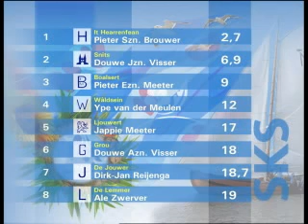SyF: It Hearrenfean wint foar de tredde kear.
Skipper Pieter Brouwer fan it Hearrenfean hat woansdei by Terherne foar de tredde kear op rige it SKS-skûtsjesilen wûn. It skûtsje foer de hiele wedstriid foarop en sylde sa mei gemak nei in glorieuze oerwinning. De striid om it twadde plak waard wûn troch Ljouwert, Snits kaam dêrnei op it tredde plak.

Nei in ynsidint ferlieten De Jouwer en Drachten foar de ein it wedstriidwetter. Snits makke protest tsjin Earnewâld.